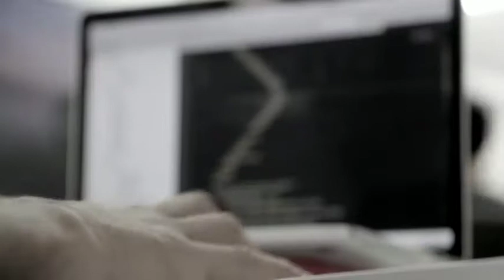Una propuesta personalizada impulsada por Cinde busca promover inversión en los seis cantones del su